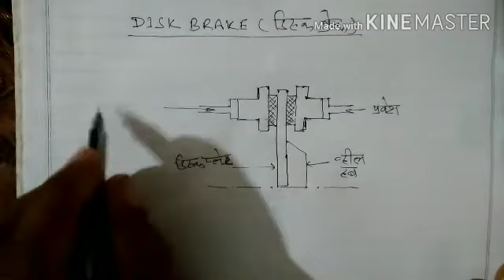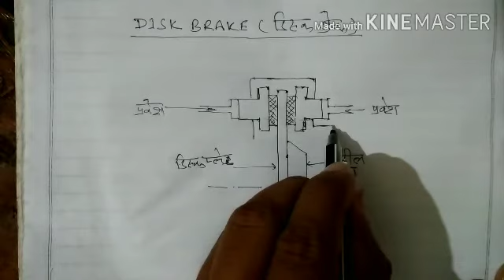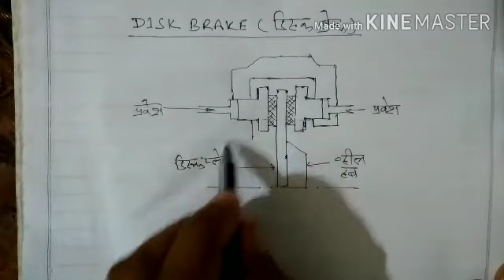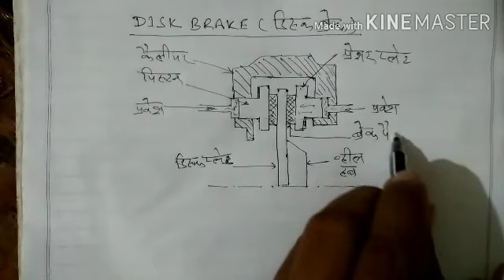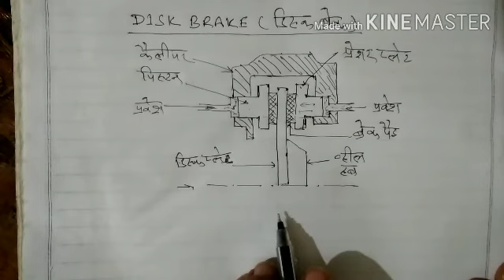Construction and working of disk brake